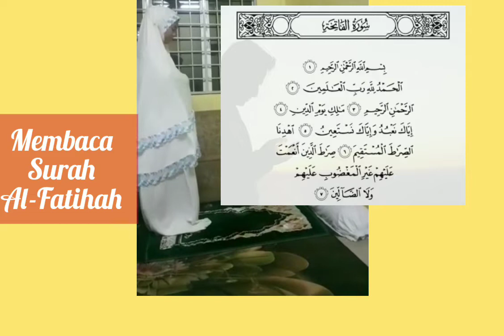Aliah F1042 { Cara-Cara Solat Jenazah }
Nur Aliah Zahirah Bt Amir Mazkor
06DPR19F1042